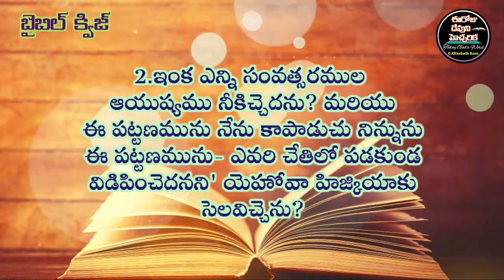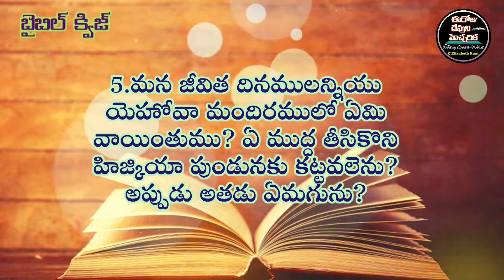✍️Bible Quiz in Telugu✍️యెషయా గ్రంథము 38వ అధ్యాయము@ElizabethRaniChapala